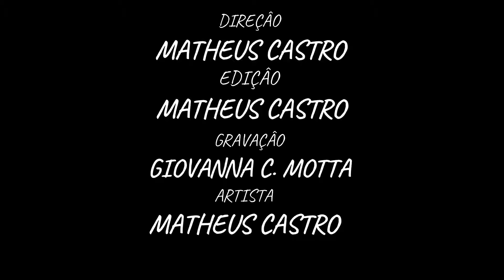Alquimizando- BREAK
"Nome do proponente: Matheus Castro de Jesus
Segmento: Artes Cênicas
Título da proposta: Alquimizando
Descrição do produto: Vídeo de Performance